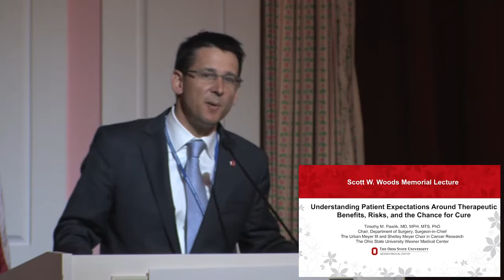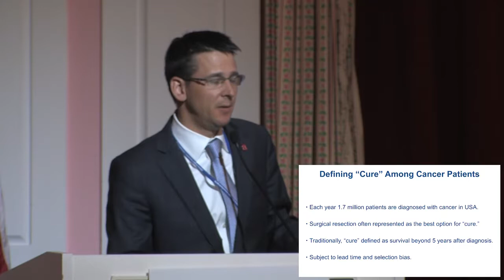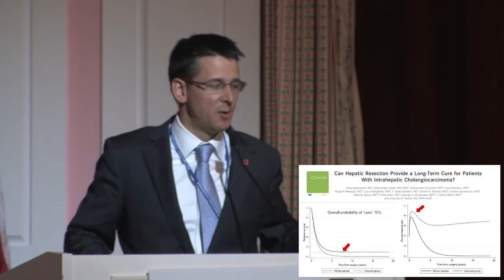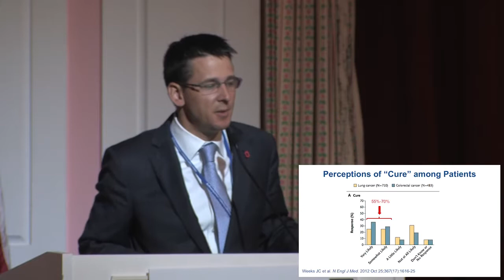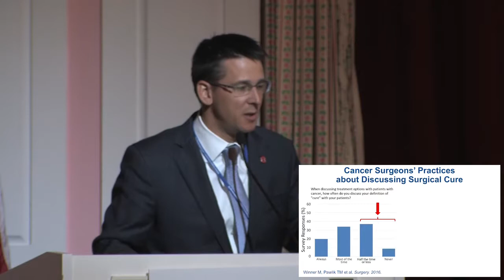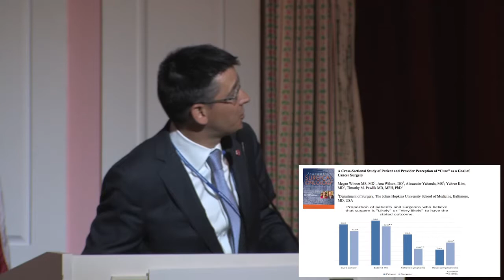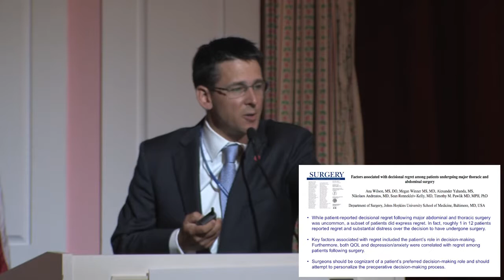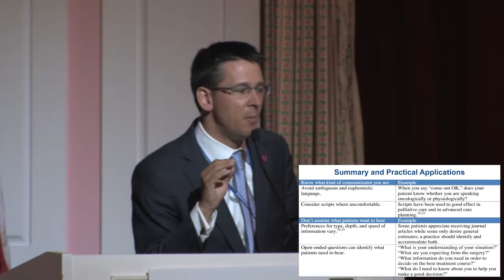2018 Woods Memorial Lecture Timothy Pawlik MD MPH PhD